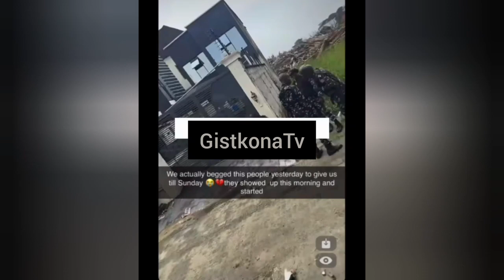Davido reacts As Lagos state Governor Demolish over 50 House's in Lekki